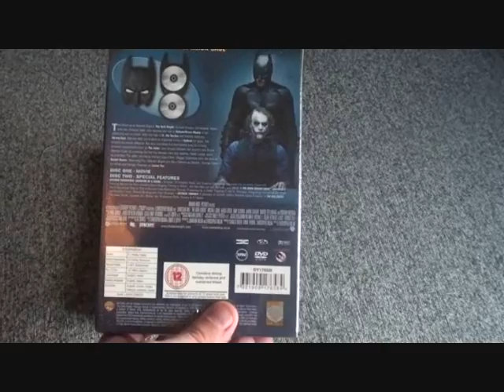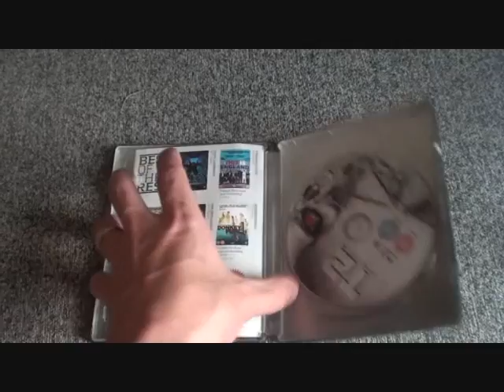A Package From SooperDVDNoodles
Hey guys and girls, this is a video of me opening a surprise gift package off fellow YouTuber and good friend SooperDVDNoodles aka Nicky,.

Please check out Nicks channel if you can, thanks so much, Buzz...